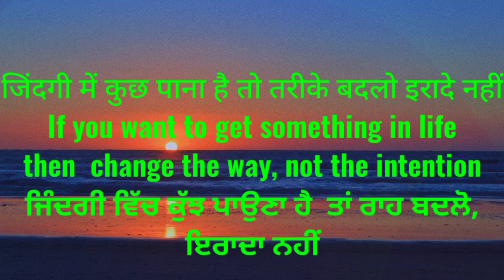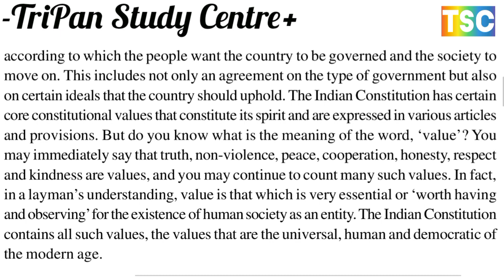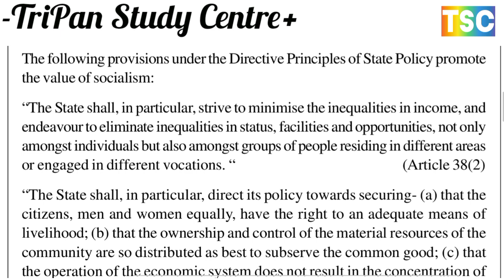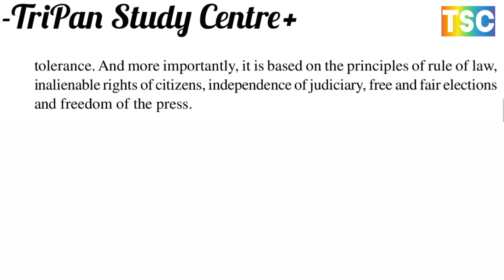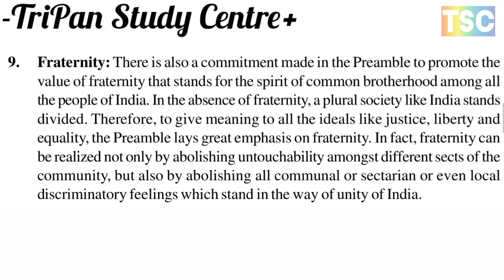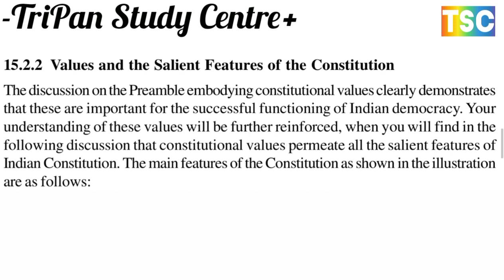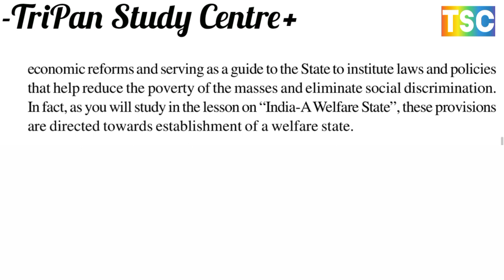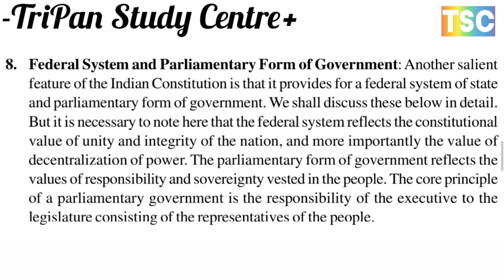CONSTITUTIONAL VALUES / Constitutional Values and the Preamble / Values and the Salient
apter 15
CONSTITUTIONALVALUES AND POLITICAL SYSTEM IN INDIA
भारत में संवैधानिक मूल्य और राजनीतिक व्यवस्था
1. THE CONSTITUTION OF INDIA भारत का संविधान
A. Meaning of the Constitution संविधान का अर्थ
B. The Indian Constitution भारतीय संविधान
2. CONSTITUTIONAL VALUES संवैधानिक मूल्य
A. Constitutional Values and the Preamble of the Constitution
संवैधानिक मूल्य और संविधान की प्रस्तावना
B. Values and the Salient Features of the Constitution
संविधान के मूल्य और मुख्य विशेषताएं
3. FEDERAL SYSTEM IN INDIA भारत में संघीय व्यवस्था
A. Characteristics of the Indian Federal System भारतीय संघीय व्यवस्था की विशेषताएँ
B. Indian Federal System with a Strong Centre एक मजबूत केंद्र के साथ भारतीय संघीय प्रणाली
C. Demand for Greater Autonomy to States राज्यों को अधिक स्वायत्तता की मांग
4. PARLIAMENTARY FORM OF GOVERNMENT IN INDIA
भारत में सरकार का संसदीय स्वरूप